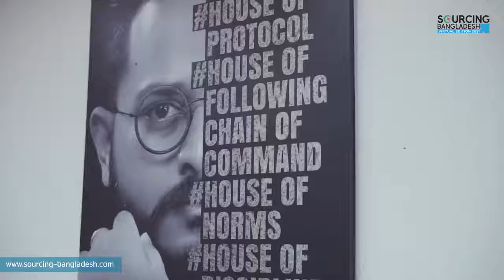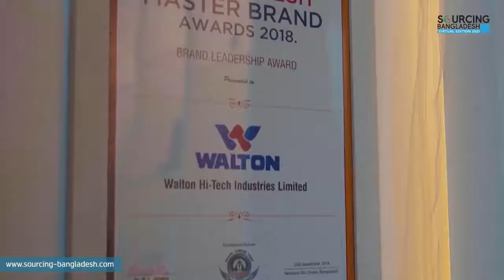Sourcing Bangladesh 2021 - Virtual Edition | Golam Murshed | Managing Director & CEO | WALTON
Welcoming you to Sourcing Bangladesh 2021 - Virtual Edition! An online exhibition that will showcase commodities and service exports of Bangladesh. An online exhibition held for global buyers and local sellers to meet and showcase products in Bangladesh.